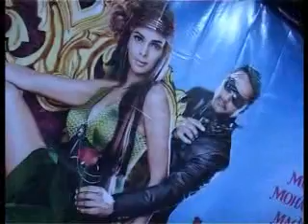Mallika Sherawat Maan Gaye Premiere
Mallika Sherawat Man Gaye Mughal-E-Azam Premiere